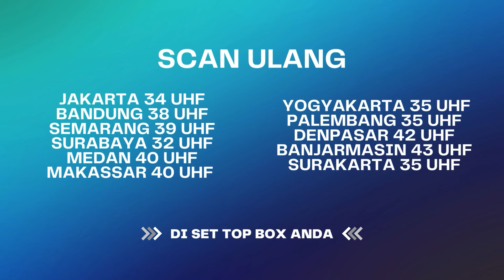Astaghfirullah, Demi Awet Muda Rela Musyrik! | BestCut Rahasia Hidup Eps 43 (1/3)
Rahasia Hidup Eps 43 berkisah tentang seorang penari cantik yang mendambakan darah perawan. ternyata ia merupakan jelmaan nenek lampir yang haus darah perawan demi terus tampil awet muda. Sampai suatu saat aksinya diketahui bapak-bapak dan berujung nenek lampir tersebut mati dan dikubur di desa tersebut. 15 tahun kemudian nenek lampir itu bangkit dari kubur dan menghantui para warga. Apakah nenek lampir berhasil membalaskan dendamnya pada bapak itu? apa yang membuat nenek lampir itu bangkit dari kubur?

Rahasia Hidup Part 8 Saksikan ANTV di channel digital, scan ulang Set Top Box/ TV Digital dan nikmati siaran ANTV yg lebih bersih, jernih, dan canggih

000019
000020